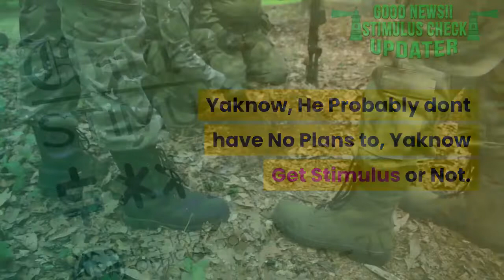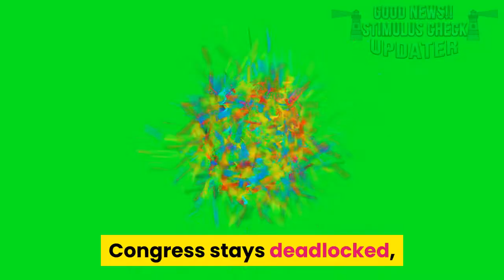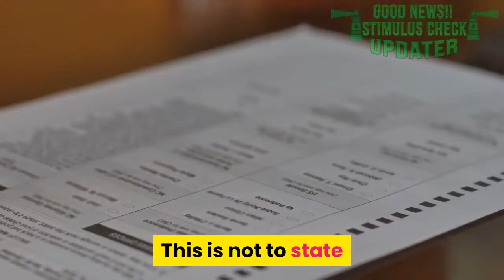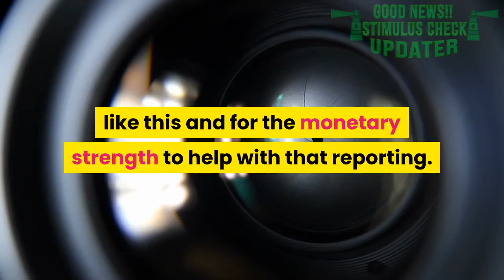Will President Trump | Spoil A Biden Inauguration - Will Trump Skip Out On Biden's Inauguration?